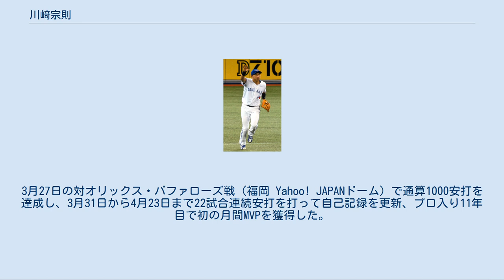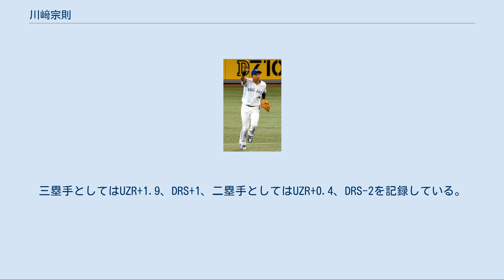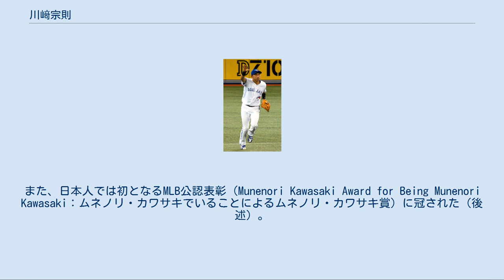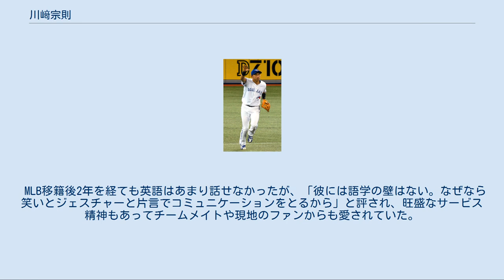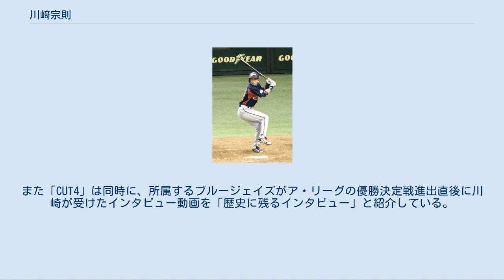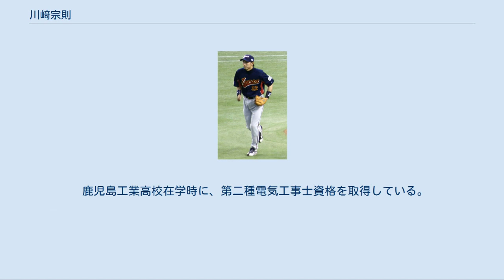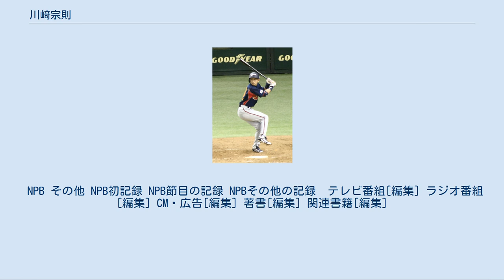川﨑宗則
川﨑 宗則（かわさき むねのり、1981年6月3日 - ）は、鹿児島県姶良市出身のプロ野球選手（内野手）、コーチ。
右投左打。
栃木ゴールデンブレーブス所属。
 2016年のシカゴ・カブス時代にMLBチャンピオンリングを獲得している。
 兄の影響で野球を始めると、「重富少年野球クラブ」という軟式野球のスポーツ少年団に入団。
元々右打ちだったが中学時代にイチローの影響で左打ちに変える。
 重富中学校から鹿児島県立鹿児島工業高等学校へ進学。
高校時代には、春夏ともに甲子園球場での全国大会へ出場しなかった。
しかし、50m走で5秒9を記録したほどの俊足、同じ左打ち、安打数の多さから、地元球界ではイチローにちなんで「サツロー（薩摩のイチロー）」と呼ばれることもあった。
 1999年のNPBドラフト会議で福岡ダイエーホークスから4位で指名。
契約金4,000万円、年俸600万円（年俸は推定）という条件で入団した。
 2000年には、ウエスタン・リーグ公式戦に正遊撃手として起用。
最終規定打席へ到達するとともに、チームトップ（リーグ5位）の打率.300を記録した。
 2001年には、ウエスタン・リーグ2位の29盗塁を記録。
同年10月3日に一軍初出場。
 2002年には、ウエスタン・リーグ公式戦で打率.367をマーク。
最終規定打席をわずかに下回ったが、リーグの規定によって首位打者と認定された。
9月には、正二塁手・井口資仁の戦線離脱に伴って、二塁手として一軍公式戦に出場。
シーズン終了後に開催の第15回IBAFインターコンチネンタルカップにも、日本代表のメンバーとして出場した。
 2003年は鳥越裕介の故障によって2番・遊撃手で初の開幕スタメン出場。
鳥越の復帰後は小久保裕紀の長期離脱で空いた三塁手に回り、初の規定打席到達で打率.294・2本塁打・51打点・30盗塁を記録し、チームのリーグ優勝・日本一に貢献。
 2004年からは遊撃手のレギュラーに定着し、全試合フルイニング出場と打率3割を記録。
最多安打（171本、三冠王を達成した松中信彦と同数）・盗塁王（42個）・ベストナイン・ゴールデングラブ賞を獲得。
同年から盗塁数と同数の車椅子を寄贈する「走れ!川崎プロジェクト」を立ち上げ、2006年末に吉武真太郎・吉本亮・山崎勝己・井手正太郎をメンバーに、自身がオーナーを務めて軟式野球チーム「宗rin's」を作って小・中学生と交流するなど、積極的にメセナ活動も行っている。
 第1回WBCでの川﨑 2006年開幕前の3月に開催された第1回ワールド・ベースボール・クラシック(WBC)の日本代表に選出された。
同大会では、遊撃手として優勝に貢献。
決勝戦（対キューバ戦）では、1点差に迫られた9回表にイチローの安打で二塁から生還。
その際、アリエル・ペスタノのブロックの僅かな隙間から右手をねじ込んで生還し、「神の右手」として話題になったが、このプレーで右肘を負傷した。
 WBCでの怪我の影響で、シーズン復帰は4月中旬までずれ込んだ。
シーズンでは2年ぶりの打率3割を記録し、2度目となるベストナイン・ゴールデングラブ賞を獲得。
同年、鹿児島工業高校が第88回全国高等学校野球選手権大会に初出場した際、紫の刺繍で校名を縫い取ったスポーツバックを贈った（同校はベスト4に進出）。
 2007年は2度の長期離脱を影響を受けて95試合の出場に留まり、規定打席に到達しなかった。
しかし打率.329を記録。
 2008年はセ・パ交流戦で最多安打（37安打）・打率.366を記録。
ソフトバンクの交流戦初優勝に貢献し、野手としては初の交流戦MVPに選出された。
8月の北京オリンピック野球日本代表に選出されたが、シーズン中から痛めていた左足の怪我を押して出場したため骨膜炎を発症。
帰国後、左足第二中足骨の疲労骨折が判明。
王貞治の監督最終試合であるシーズン最終戦（対東北楽天ゴールデンイーグルス戦）で復帰した。
 2009年開幕前の3月に開催された第2回WBCの日本代表に選出され、2大会連続2...